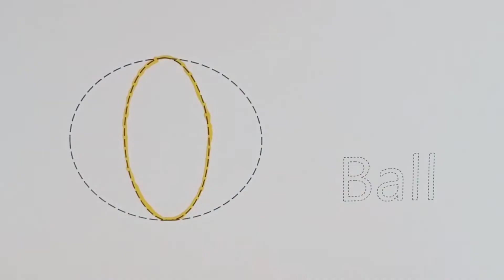키즈영어놀이 | 알파벳 배우기 B 영어 단어 색칠공부 | Learn Words B for Bear Ball | Coloring Educational Video for Kids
유아와 아이들을 위한 알파벳 배우기 영어 단어 배우기 통해 영어 공부해요.

Learn English Alphabet Words for Kids with Kids Learning video Kidsbee 🙂